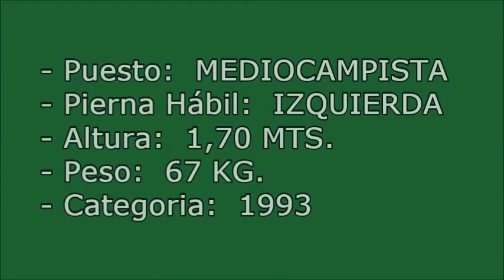MIKHAIL COLOMBO - 2017